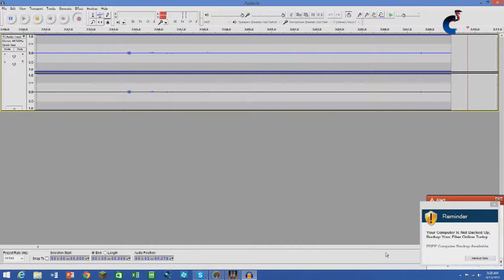First Game of Call of Duty Black Ops 2 on PC!!!